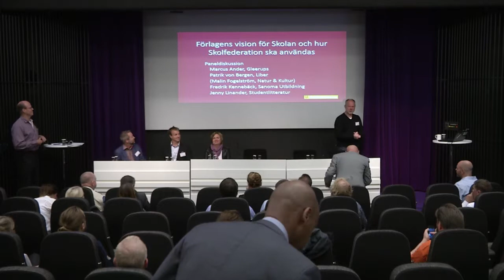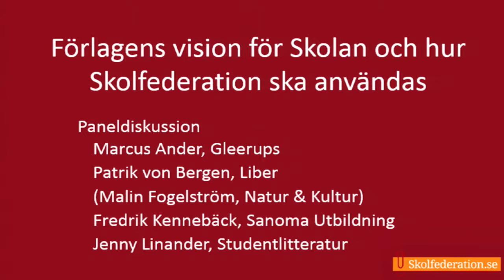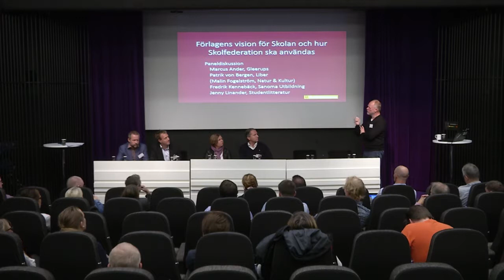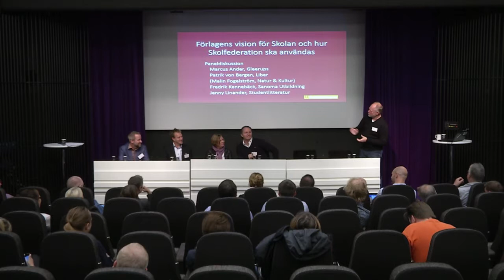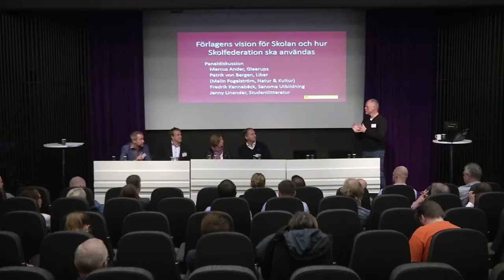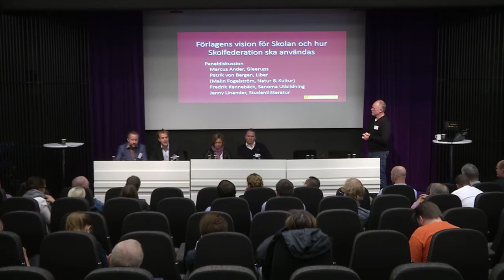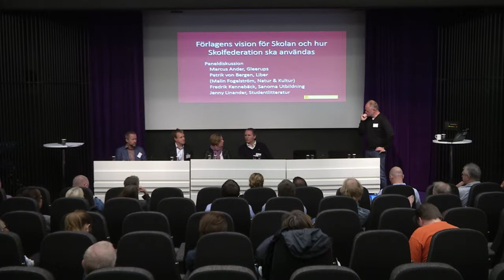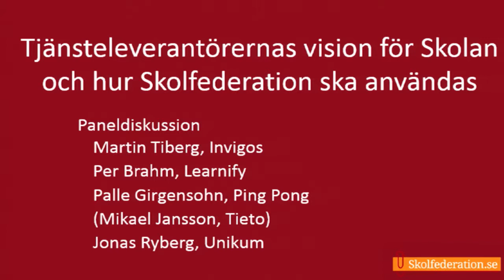Skolfederationsdagen 2014 - Visioner för Skolan och Skolfederation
Paneldiskussion- Förlagens vision för Skolan och hur Skolfederation ska användas. Vad behöver göra nu för att komma vidare med digitala läromedel?

Marcus Ander, Gleerups
Patrik von Bergen, Liber
Malin Fogelström, Natur & Kultur
Fredrik Kennebäck, Sanoma Utbildning
Jenny Linander, Studentlitteratur

Paneldiskussion- Tjänsteleverantörernas vision för skolan och hur Skolfederation ska användas. Vad är viktigt att göra nu?

Martin Tiberg, Invigos
Per Brahm, Learnify
Palle Girgensohn, Ping Pong
Mikael Jansson, Tieto
Jonas Ryberg, Unikum

Mats Östling, Moderator

Reflektioner kring leverantörernas tjänster och skolans behov